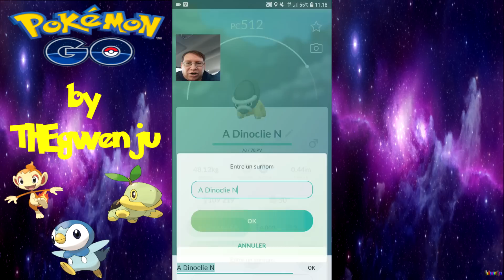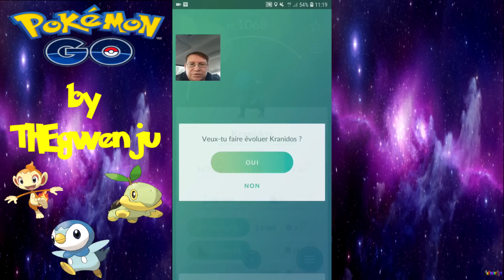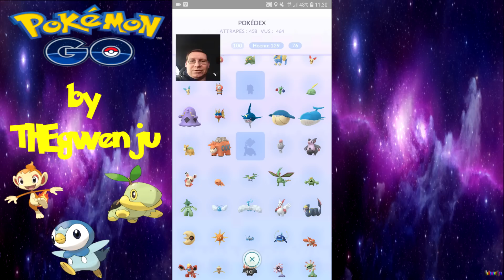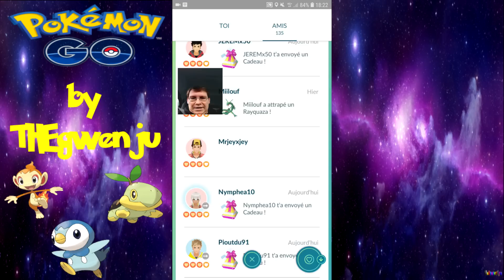Pokevlog fr #332 Dernières évolutions 4G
Dans ette vidéo, les dernières évolutions 4G qu'il me manquait, un peux de shiny, résumé du communityday de demain, et information importante, pour mes amis.